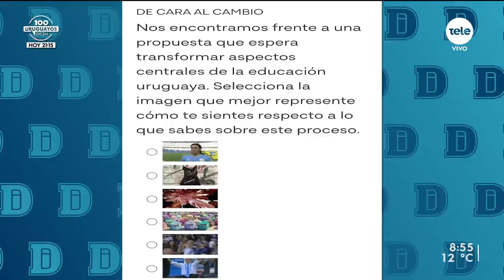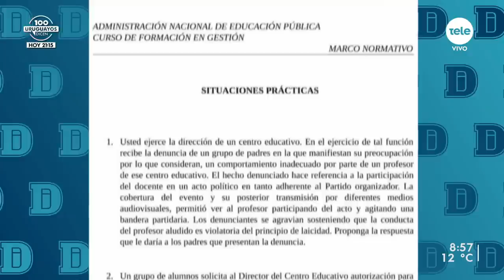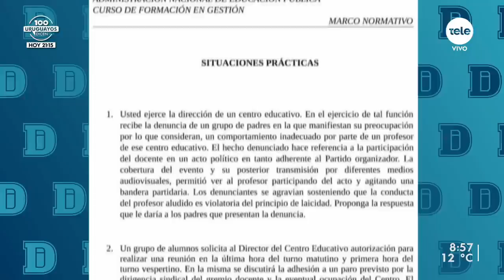Robert Silva: "Nos sentimos y nos sentíamos respaldados" con la reforma educativa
Diputados y senadores de la coalición de gobierno se reunieron este lunes en la residencia de Suárez y Reyes con el presidente Luis Lacalle Pou, para hablar sobre la reforma educativa que comenzará a implementarse el año que viene. Del encuentro también participaron el ministro de Educación y Cultura, Pablo Da Silveira, y el presidente del Codicen, Robert Silva.